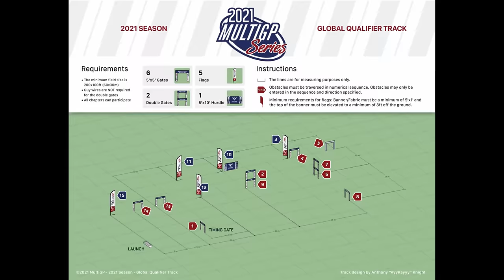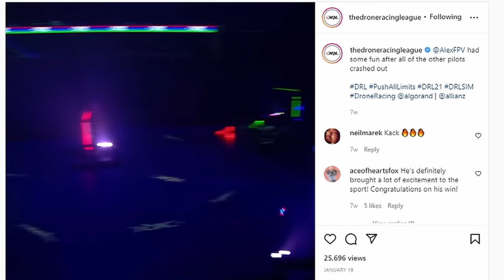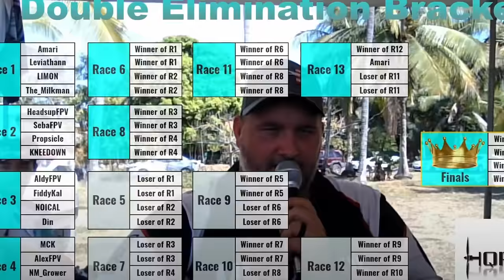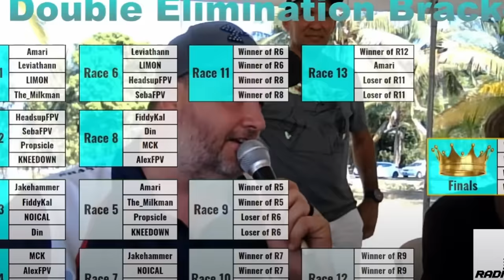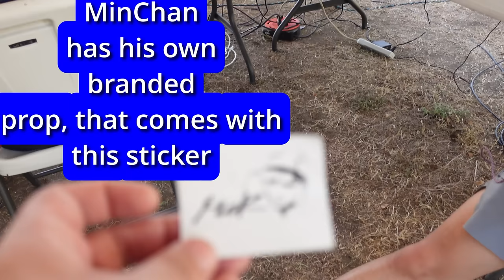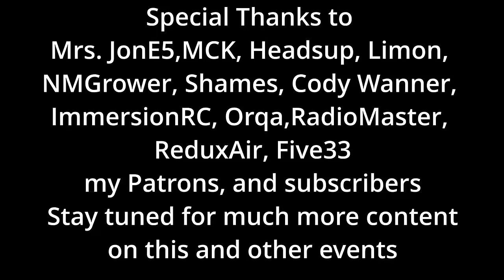Fastest Drone Pilot in the World - MinChan Kim - an FPV short film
Thank you to:  Jessica, H. Escalante, Joshua Bardwell, Derek, Carlos, Tommy, JJ, Everything Micro FPV, and all the others that helped me to tell this story.

A. Ross & T. Reznor